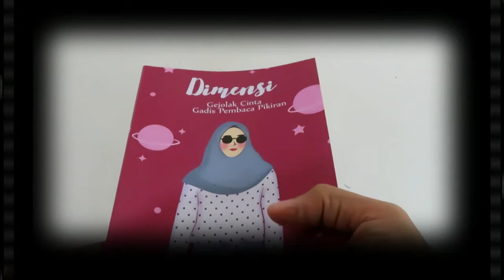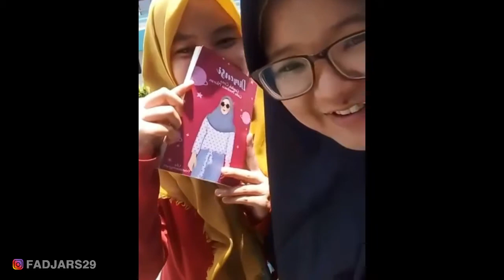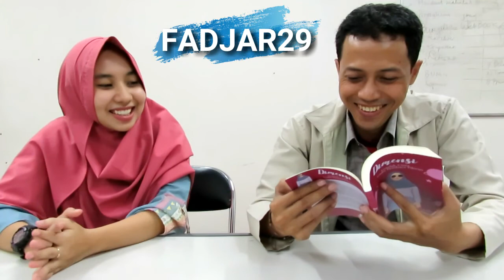Bincang-bincang Dengan Lila Fristinaningrum Penulis Novel Dimensi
Judul : Dimensi
Penulis : Lila Fristinaningrum
Penerbit : Raditeens
Tahun Terbit : 2018
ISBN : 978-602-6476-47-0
Halaman : vi + 156 hlm
Genre : Fiksi – Romance
Tentang Penulis:
Lila Fristinaningrum berasal dari Kediri. Si gadis pencinta kucing ini sedang menempuh pendidikan S-2, yang mengambil jurusan Ilmu Ekonomi Manajemen. Beberapa buku antologinya telah terbit, serta ia juga aktif menulis artikel dan sebagai ghost writer. Dan Dimensi ini adalah novel solo pertamanya.
Sinopsis:
Dimensi yang memiliki kemampuan membaca pikiran orang lain dengan bahasa tubuh, menjadi posesif terhadap dirinya sendiri. Bahkan dimensi menjadi idealis dalam memilih pasangan hidup dan memandang skeptis setiap pernikahan. Sampai dia bertemu Gatra yang membuatnya jatuh cinta. Namun Gatra menikah dengan perempuan lain, yang membuat Dimensi patah hati. Tapi ternyata, Gatra memang jodohnya Dimensi karena Gatra bercerai pada pernikahan pertamanya, lalu menikahi Dimensi.

klik juga gambar lonceng untuk mengetahui video baru